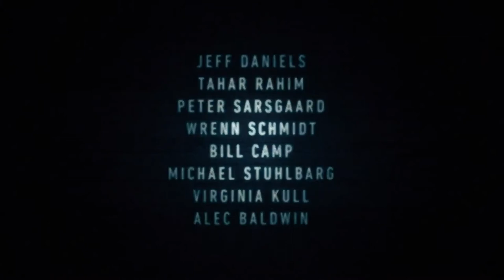The Looming Tower 2017 Trailer